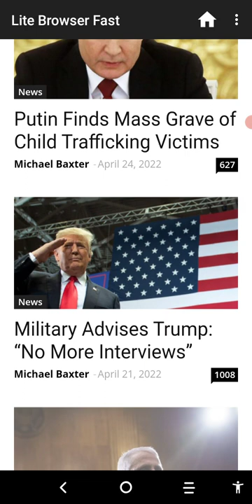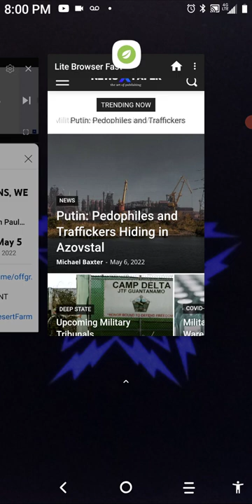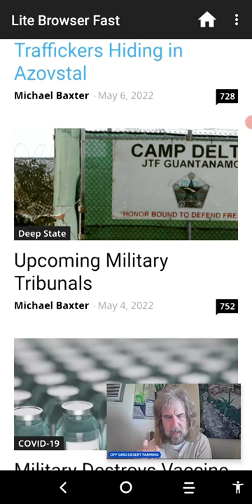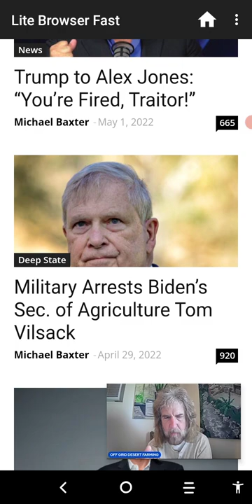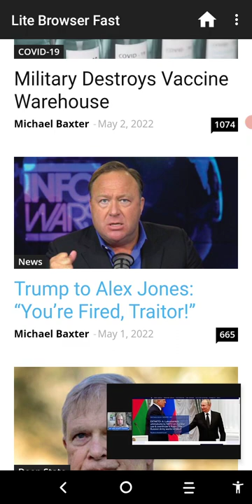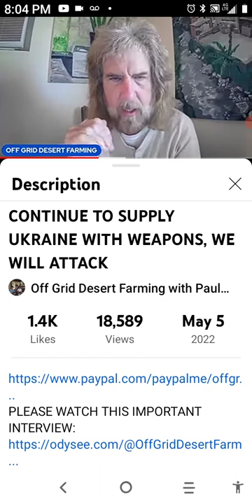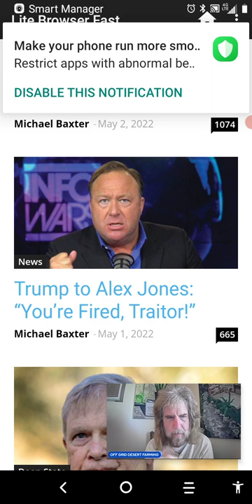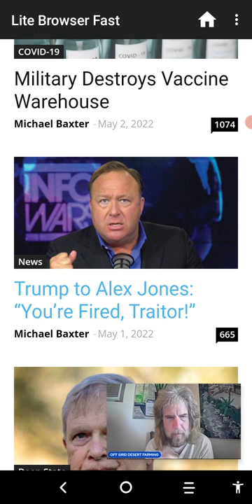VLADIMIR PUTIN AND TRUMP NEED YOUR PRAYERS CHRISTIANS--PRAY God DIRECTS THEM COMPLETELY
RealRawNews.com
BeforeitsNews.com
Prophecyclub.com
Take everything you hear from any source to the Lord in prayer for confirmation. Don't just take anybody's word including mine for anything. Go to God with it in prayer and if you can't get peace from God about it don't go with it.